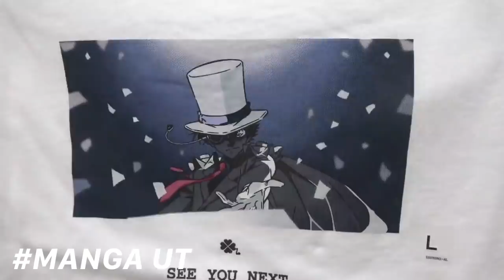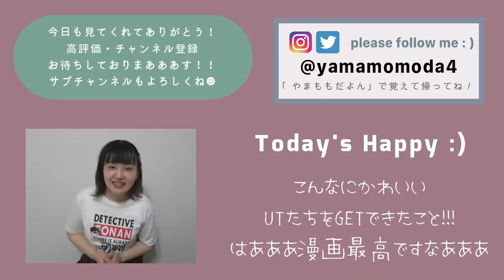【新作！夏服！】ユニクロで大量購入！アベイルもあるよ◎〜名探偵コナン,犬夜叉,ヒロアカ,銀魂など〜【MANGA UT】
新作の夏服爆買いしてきましたあああああ！！！！UTって柔らかくて着やすくて可愛いデザインがたっくさんあるので本当に見るのワクワクしてしまう☻今回は5/27より発売された「MANGA UT」を大量購入してきました！！！はあああ！！！もう本当に大好きな漫画たちのUTが購入できて幸せです(；；)♡どの漫画も語り出したら止まらんなああああ。気になった方、ぜひぜひユニクロへ！！他のデザインもみてみてくださいな◎アベイルも名探偵コナンやヒロアカのTシャツあったよ！びっくりだったよ！！かわいかったよ！！！！(アベイルは品番をお店でお伝えするとスムーズに探していただけたり、商品がない場合はお取り寄せしていただけるのでよかったら品番伝えてね☻)

〜ちょっとした雑談(漫画トーク)〜
私が漫画にハマるきっかけになったのは「犬夜叉」です。もう好きすぎて漫画持ち歩いてました(確か3巻持ち歩いてた)。がっつり犬夜叉世代です。月曜日の19時から犬夜叉を見て、19時半から名探偵コナンだった…懐かしい…。そうして中学時代、ハイ、中二病とか言われる時期に突入ですね。そんな時期にどハマりしていたのが「BLEACH」ですね。もう中二病でした(現在進行形)。「破道の三十三蒼火墜」は口癖でした。…それは嘘。(笑)詠唱も覚えたりしていたなああああ。そんなこんなで大きくなった今も、いつか特別な力が、眠っている力が呼び覚まされると思っています。… 。以上で私の雑談を終わります。おすすめの漫画教えてぇ〜〜〜〜〜！！！！！

🍑  火水金土日 19：00 動画投稿中 🌈

❤︎ My Dream ❤︎ －－－－－－－－－－－－－－－－
🌈「やまももの動画見ると元気になる！」とたくさんの方に言ってもらえるようになること！
🌈たっくさんのハッピーをみんなと共有したい！！みんなの毎日の中にある”ハッピー”を、コメントで教えてくれると嬉しいなぁ ☻❤︎ (レッツ・シェアハピ！)

［ 提供ありがとうございます ☻］